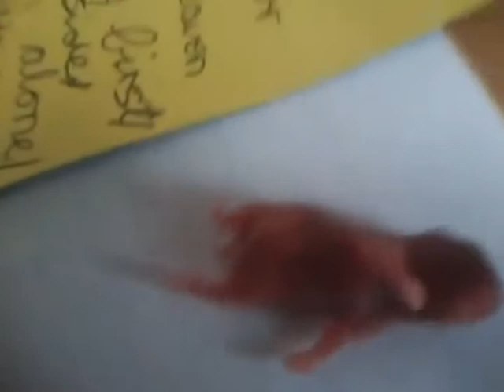Baby hamsters-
1 day old, now grown up to be lovely dwarf hamsters, pictures added to the video, showing one of the dwarf hamsters looks like when she grows  up, we gave the rest to our neighbours - age 2 now, my daughter loves her hamster Britney.